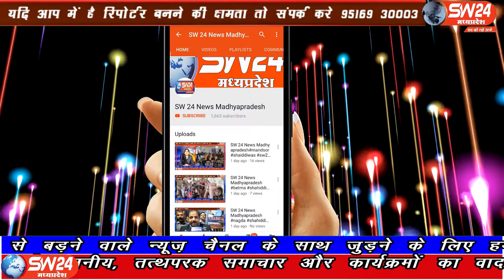SW 24 News Madhyapradesh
खरगोन जिले के बड़वाह में इंदौर-इच्छापुर हाइवे सडक मार्ग पर हो रहे, गड्डो से परेशान लोगो ने अनूठी पहल करते हुए नींद से प्रशासन को जगाने के लिये रक्षाबंधन पर्व सडक पर मनाया। गड्ढों में बैठकर बच्चियों ने प्रबुद्धजन को राखी बांधी। खरगोन से अजय तिवारी की रिपोर्ट